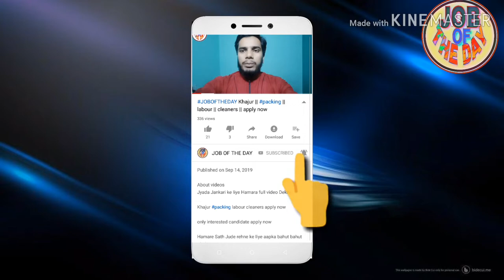KUWAIT JOB ! BIKE DELIVERY BOY !! SALARY? APPLY NOW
About videos

JOBINKUWAIT KUWAIT JOB ! BIKE DELIVERY BOY !! SALARY? APPLY NOW

Job search,
girl job
job searching
Classified job
Home jobs
job farmhouse
job hiring
driving jobs
job in London
welding jobs
vacancy
online data entry jobs
Restaurant jobs
job website looking for a
security job
visit visa
tourist visa
Ajman visa
Sharjah visa
Abu Dhabi job
room jobs
Mall jobs
mechanical Engineering
civil job
electrical job
10th pass job
12Th pass job
fresher jobs
driving
security guard
airport jobs
free job
food job
Azad visa
new requirement
new seeker
Dubai
shopping mall job
cook job
helper jobs
cleaner job
online
cook job
bike job
shop job
Job in Singapore
Civil engineer
For men
Labour category
Aluminium fabricator
Civil foreman
Masjid cleaning
Plumber
AC technician
AC mechanic
AC helper
Auto AC technician
Duct man
Aluminium fabricator
Civil helper
Electrical engineer
Construction labour
House driver
High salary jobs
Mechanical helper
Kuwait jobs
Packing helper
Packing job
Food packing
Employment visa
Direct selection
CV selection
Food packing
 apply now

Plz 🙏🙏🙏🙏🙏🙏🙏🙏🙏🙏🙏🙏🙏🙏